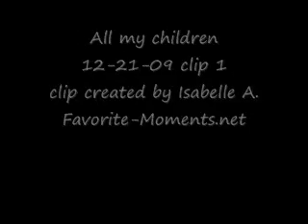AMC 12/21/09 part 1